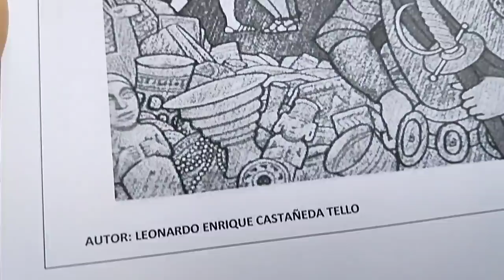EL GRAN JUVENAL EN EL ÁGORA POPULAR.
JUVENAL ES UN ESPECIALISTA EN EL CAMPO DE LA COYUNTURA POLITICA NACIONAL. EN ESTA OPORTUNIDAD NOS DA SU PARECER SOBRE EL CONGRESISTA BELLIDO ENTRE OTROS TEMAS DE LA ACTUALIDAD POLITICA PERUANA.